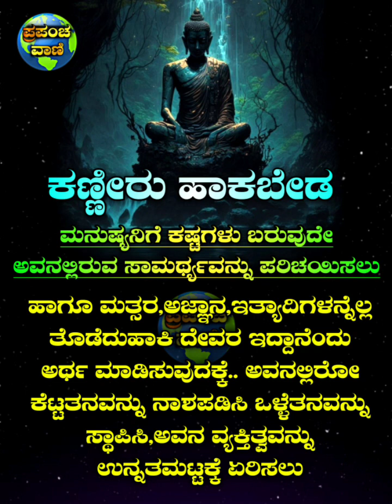ಕಣ್ಣೀರಿಡಬೇಡ ಇದನ್ನು ಕೇಳು 😢💔 Motivational speech in kannada|Inspirational quotes in kannada